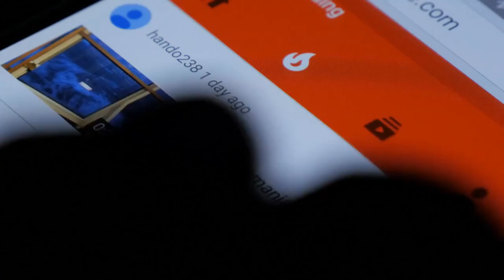Liam Hemsworth Confronts Miley Cyrus Brutally